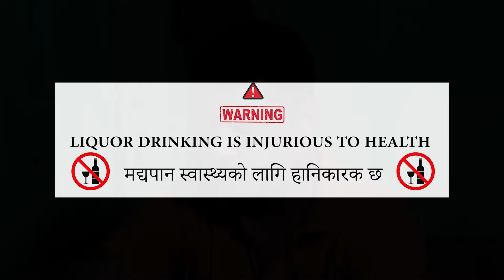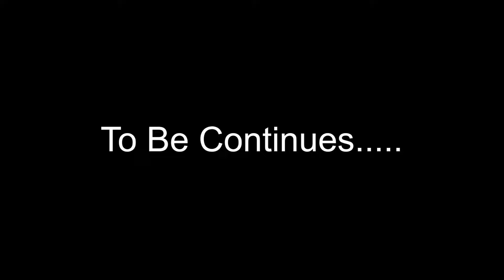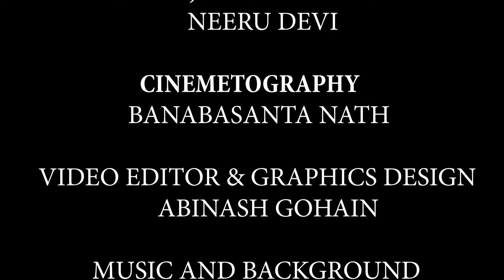Dambare | Episode 2 | New Nepali Web series | New Nepali short movie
STORY: SURAJ KAFLE

CAST :
TIKARAM : JIBAN LUITEL,DAMBARE: SURAJ KAFLE,RADHIKA :NEERU DEVI,RENUKA: RASHMI KAFLE POKHREL, DOCTOR: ANJAN POKHREL

DIRECTOR-PRODUCER-SURAJ KAFLE

EDITING AND GRAPHICS-ABINASH GOHAIN

CINEMETOGRAPHY-BANABASANTA NATH.

SPECIAL THANKS:
MRIDUL BORAH,SITA BORAH,PALLAB BORAH,DEEP GOGOI,SOBHAN TIMSINA,HEMANTA POKHREL,MONISHA DHAKAL,NARAYAN NEUPANE